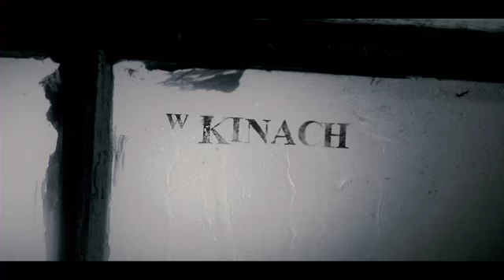KOBIETA W CZERNI MAKING OF 4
Gwiazda „Harry'ego Pottera" Daniel Radcliffe w adaptacji bestsellerowej powieści gotyckiej

Nie wiecie, po co przyszła, że wróci bądźcie pewni. To widmo ciemności, to KOBIETA W CZERNI -- mówi legenda Crythin Gifford. W pobliżu opuszczonej posiadłości, po zachodzie słońca, pojawia się kobieca postać ubrana na czarno. Zawsze, wkrótce potem w okolicy umiera dziecko. Po śmierci właścicielki Domu na Węgorzowych Moczarach do miasteczka przyjeżdża młody notariusz Artur Kipps (Daniel Radcliffe), ma uporządkować jej sprawy spadkowe. Niewiele może się jednak dowiedzieć. Okoliczni mieszkańcy boją się mówić o tym, co zdarzyło się tu przed laty. W czasie odpływu sam Kipps udaje się do przeklętego miejsca. Nie przypuszcza, że przekraczając próg posiadłości, stanie się częścią przerażającej historii Crythin Gifford.

KOBIETA W CZERNI W KINACH OD 2 MARCA